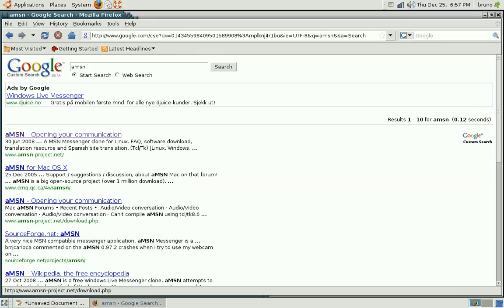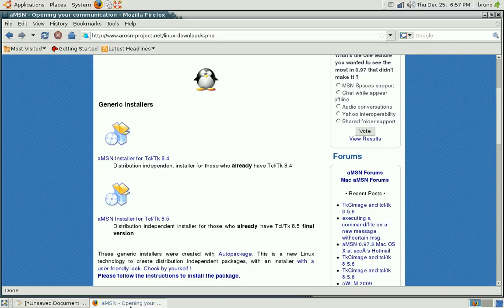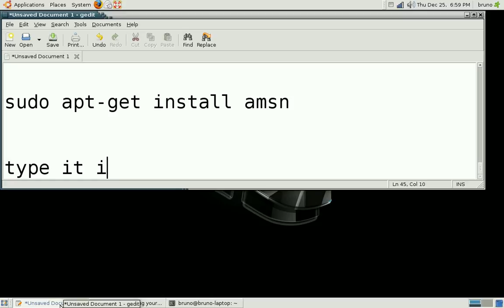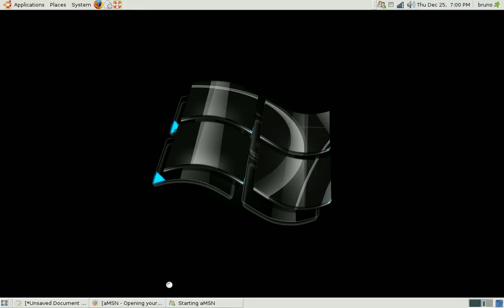how to install msn on ubuntu .by kafan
hi its not msn but work good as msn work.